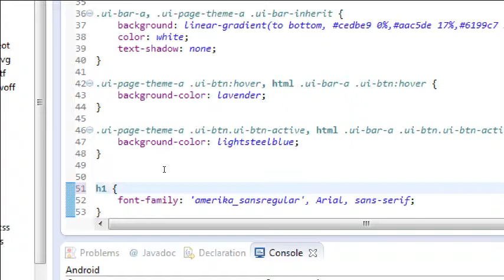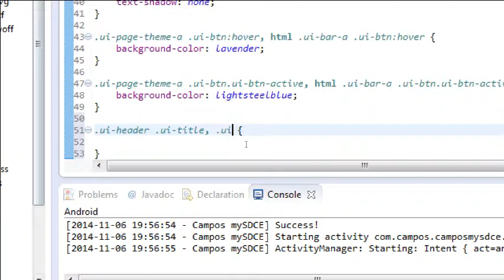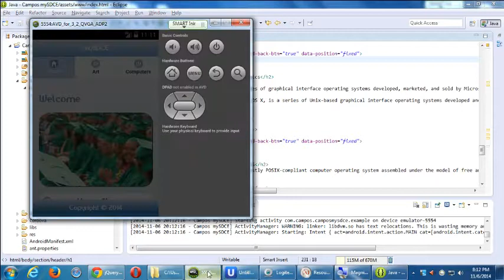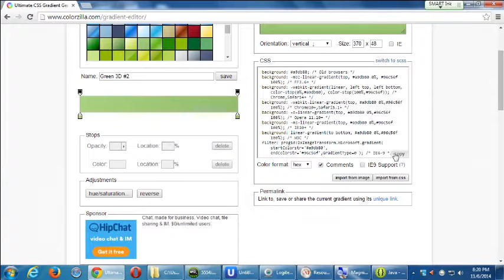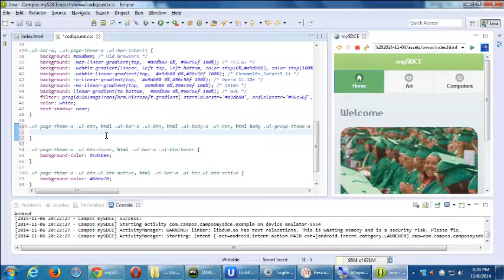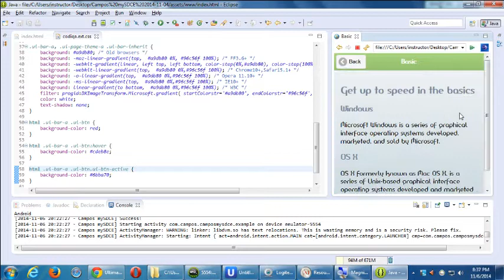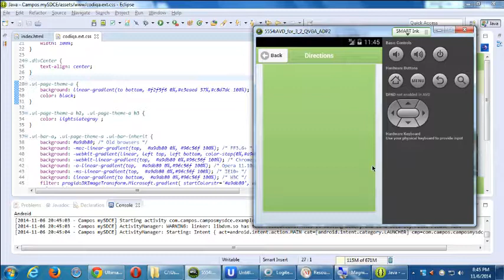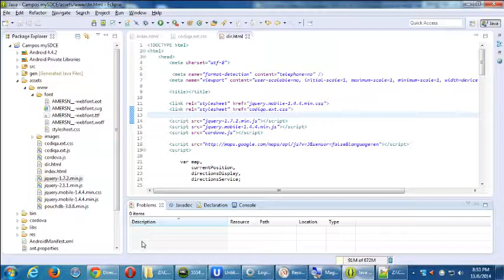SDCE Android III Week 1 Video 4